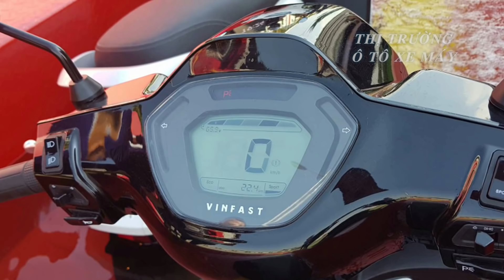Đại lý của Vinfast Max Moto bán ngay 200 đơn hàng sau khai trương | Thị trường ô tô xe máy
***Tin mới hàng ngày về thị trường ô tô xe máy của Việt Nam, thông tin giá cả thị trường ô tô xe máy ở nước ngoài liênn quan đến Việt Nam.
* CAMERA & Montage: Hoàng Video
*Thông tin thị trường ô tô xe máy Việt Nam mới nhất.